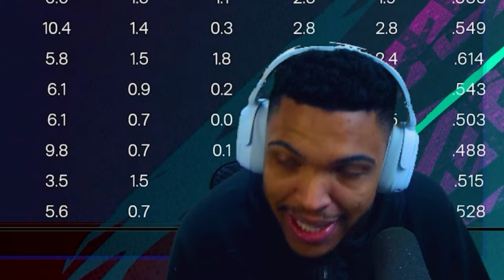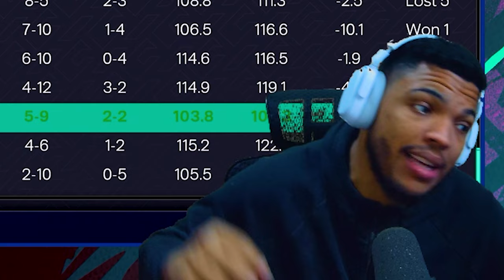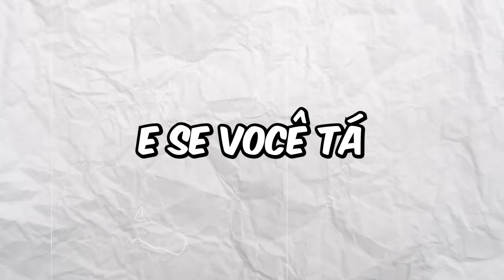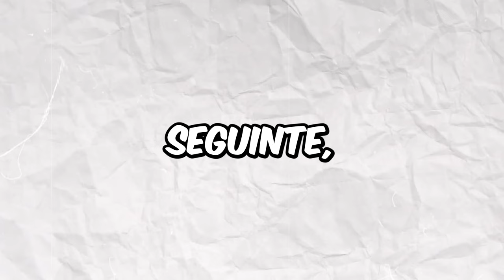WEMBANYAMA apostou a CAMISA comigo! Quem levou? - NBA 2K25 MyCareer - Legendado (Ep. 10)